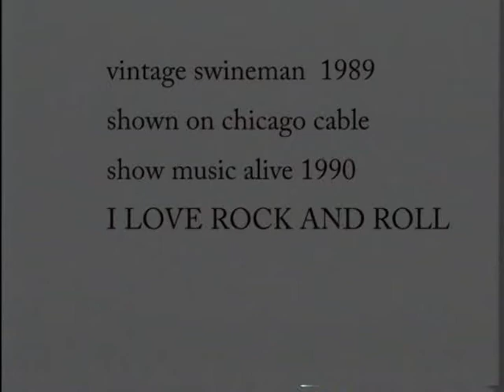VINTAGE SWINEMAN I LOVE ROCK AND ROLL.avi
1989 MUSIC VIDEO SWINEMAN'S I LOVE ROCK AND ROLL. FILMED AND BROADCAST CHICAGO AREA 1990 BY THE MUSIC ALIVE PROGRAM. CHICAGO CABLE BROADCAST